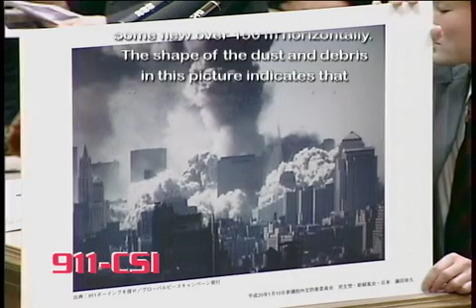Japanese Diet Learns 9/11 Truth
The first session of the Japanese Defense and Foreign Affairs Committee features Mr. Yukihisa Fujita exposing the military treason of the U.S. government in the events of Sept. 11, 2001 and the insider trading on the stock market.

Japanese Language with English Subtitles.